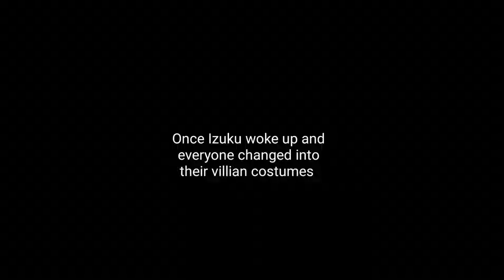Deku has siblings?!?! part 4/??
ik it's short and I'm sorry, part 5 will be more exciting